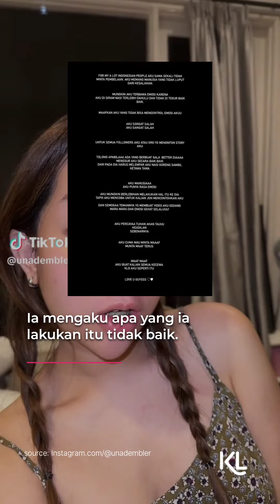Potret Selebgram Una Dembler Ludahi Orang Saat Nonton Konser Bruno Mars di Singapura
Potret Selebgram Una Dembler Ludahi Orang Saat Nonton Konser Bruno Mars di Singapura, Ramai Disebut Bikin Malu Indonesia

Mau lebih banyak tahu kabar tentang selebriti?